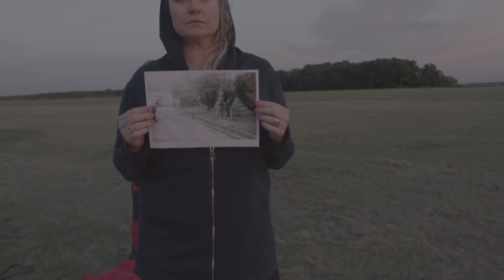Petr Ostrouchov & Blue Shadows - Amy's Prayer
Videoklip z projektu Viktora Tauše „AMERIKÁNKA Vol. 10: Divadlo ve filmu“

Hudba a text: Petr Ostrouchov

AMY’S PRAYER

My Guardian Angel, save my soul
The dark one too, it’s faithful to the Devil
Let it be truthful to please Our Lord

The Bad go away, the Good come near
The Good go away, the Bad come near

My Guardian Angel, tell me how
To live with my sins and the sins of the others
Can I wash them all away with my tears?

My Guardian Angel, give me black coal
I’ll paint my face so that no one can see me
But will you then find me in this pathetic crowd?

My Guardian Angel, give me a sign
To let me know you can hear me praying
Maybe you don’t, but don’t worry, I’m fine

BLUE SHADOWS:
Petr Ostrouchov – zpěv, akustická kytara, klavír
Josef Štěpánek – barytonová elektrická kytara, elektrická kytara
Matěj Belko – baskytara, hammond
Martin Novák – bicí, perkuse

Nahrávka a mix: Milan Cimfe (Sono Records)
Master: Pavel Karlík (Sono Records)
Producent: Petr Ostrouchov
(p) Petr Ostrouchov (Animal Music), 2022

AMERIKÁNKA Vol. 10: Divadlo ve filmu
Režie: Viktor Tauš
Kamera: Martin Douba
Hrají: Eliška Křenková, Tereza Ramba
Scénografie: Jan Kadlec, Michaela Horáčková - Hořejší, Viktor Tauš
Střih: Alois Fišárek
Hudba: Petr Ostrouchov
Zvuk: Jiří Klenka
Produkce: Bára Kamarytová, Eva Jindráková, Aneta Novotná
Producent: Viktor Tauš (Heaven's Gate)
Koproducent: Kateřina Ondřejková (Česká televize)
Střih klipu: Peter Pavlík
©Heaven's Gate, 2022